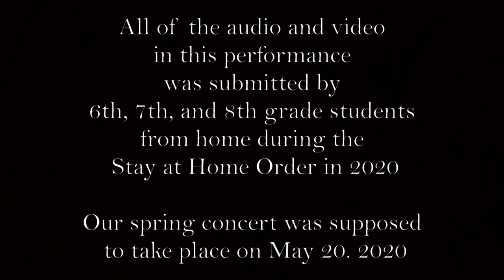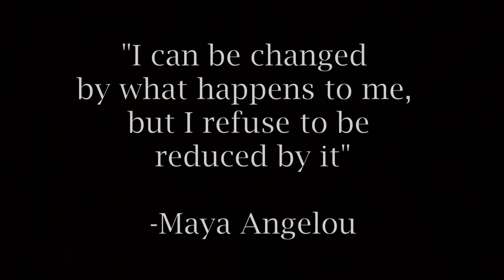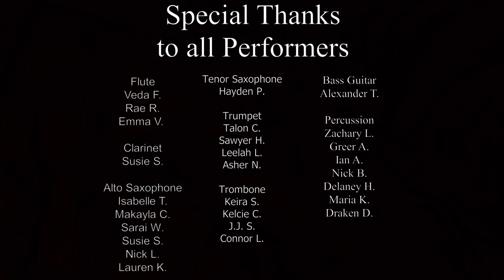Performance in Quarantine